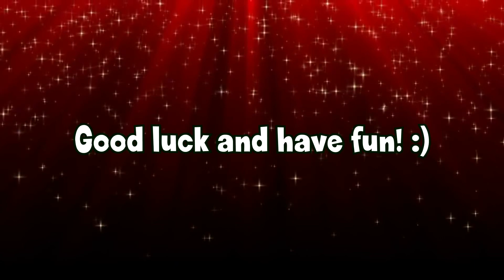The "Merry Hitler" Contest | Reminder (Hitler Parody Contest)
This video was originally uploaded on the 15th of December 2014.